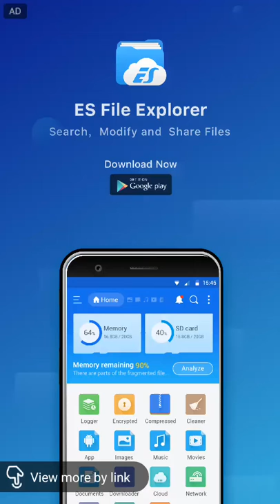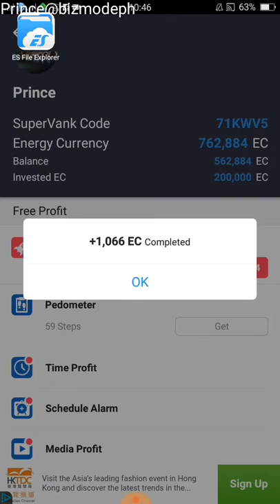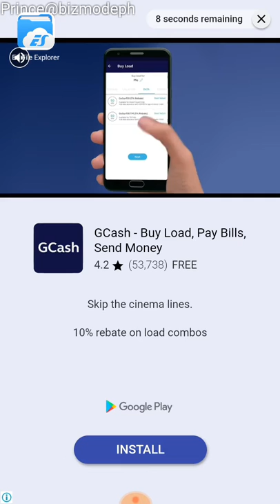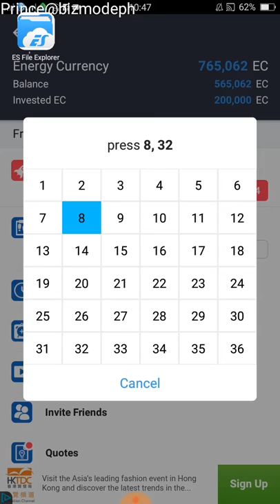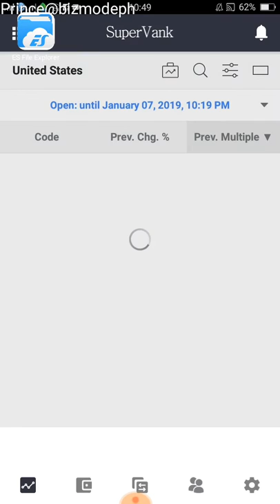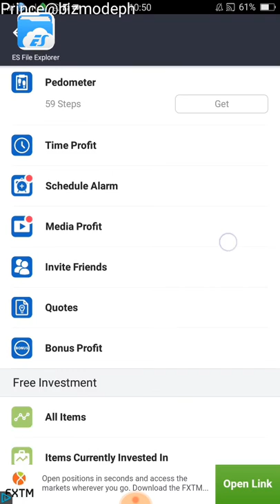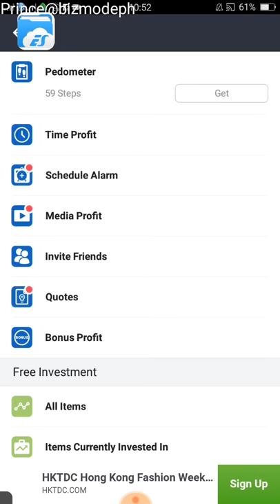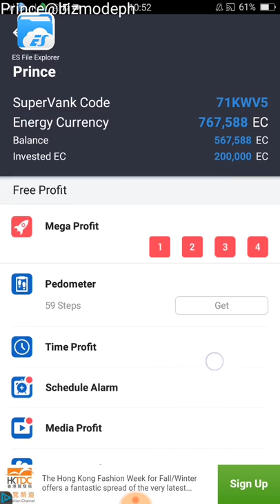How to Earn Money Using Super Vank for FREE